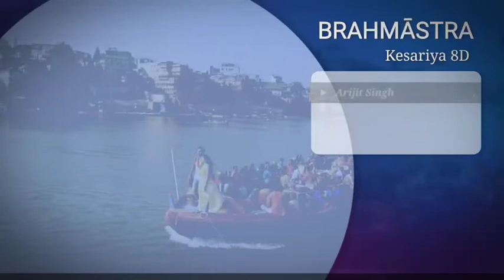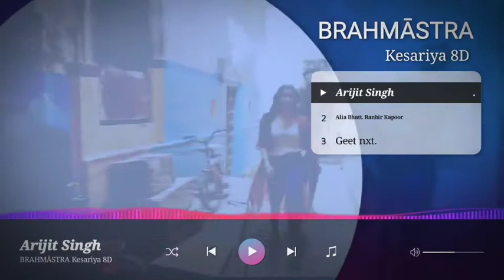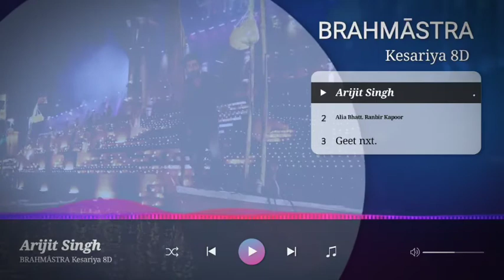BRAHMASTRA KESARIYA (8D AUDIO) ARIJIT SINGH.